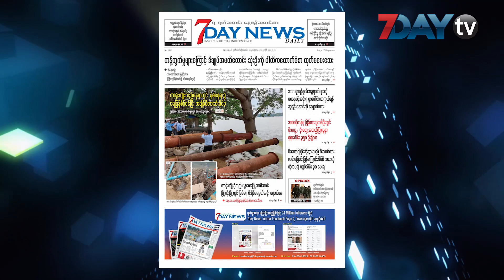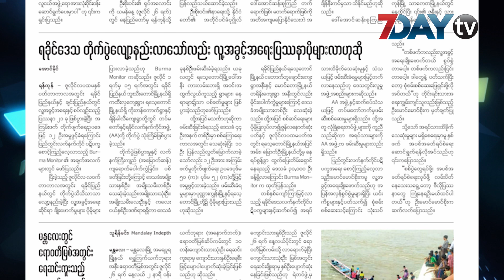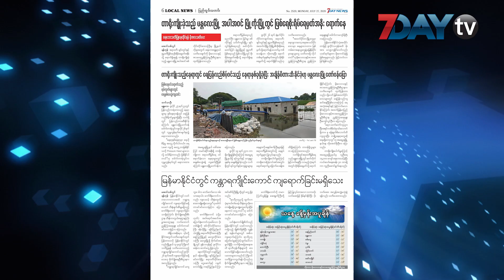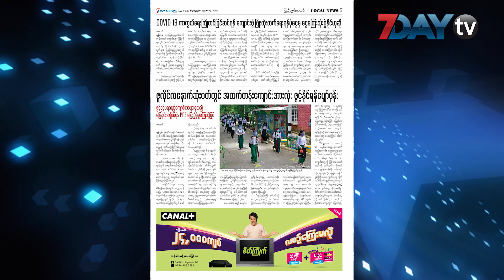မနက်ခင်းသတင်းစာ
မနက်ခင်းသတင်းစာအစီအစဉ်ကတော့ နေ့စဉ်ထုတ် 7Day News Daily သတင်းစာထဲက ထူးခြားတဲ့သတင်းတွေကို ကောက်နုတ်တင်ဆက်ပေးတဲ့အစီအစဉ်ဖြစ်ပါတယ်။

ဒီကနေ့ တင်ဆက်ပေးမဲ့ သတင်းတွေကတော့ ရခိုင်ဒေသတိုက်ပွဲလျော့နည်းလာသော်လည်း လူ့အခွင့်အရေးပြဿနာပိုများလာဟုဆို၊ ချောင်းသာနှင့် ငွေဆောင်ရှိ ဟိုတယ်များ ကျန်းမာရေးပြင်ဆင်မှုကို စစ်ဆေး၊ တာရိုးကျိုးခဲ့သည့် မန္တလေးမြို့ အပါအဝင် မြို့ကိုးမြို့တွင် မြစ်ရေစိုးရိမ်ရေမှတ်အနီး ရောက်နေ၊ ဇူလိုင်လနောက်ဆုံးပတ်တွင် အထက်တန်းကျောင်းအားလုံး ဖွင့်နိုင်ရန်မျှော်မှန်းဆိုတဲ့ သတင်းတွေကို တင်ဆက်ပေးထားပါတယ်။

မနက်ခင်းသတင်းစာအစီအစဉ်ကို နေ့စဉ် မနက် ၉ နာရီ ၃၀ မိနစ်မှာတင်ဆက်ပေးနေတာပဲဖြစ်ပါတယ်။